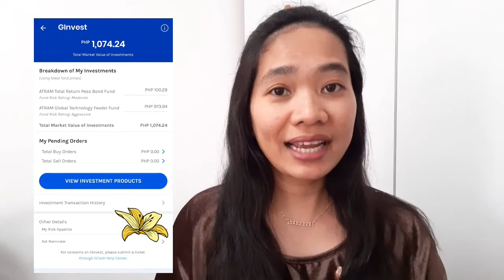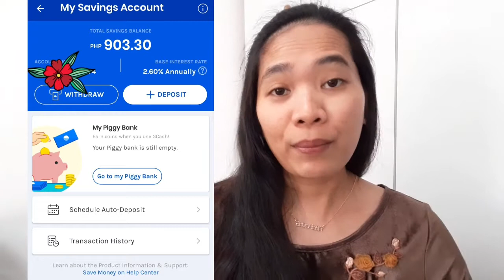GCASH: GSAVE vs GINVEST ALIN ANG MAS MAGANDA PAGLAGYAN NG PERA WHERE TO PUT YOUR MONEY BabyDrew TV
Title: GCASH: GSAVE vs GINVEST ALIN ANG MAS MAGANDA PAGLAGYAN NG PERA WHERE TO PUT YOUR MONEY BabyDrew TV

In this video alin sa Gcash Gsave at Ginvest mas okay mag lagay o mag-ipon ng pera lalo na sa ating mga kapwa OFW.